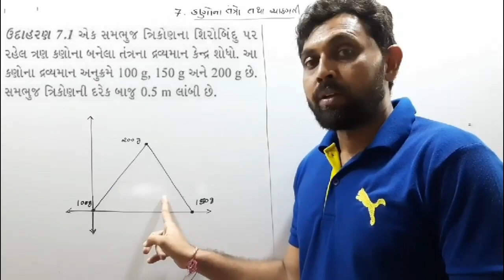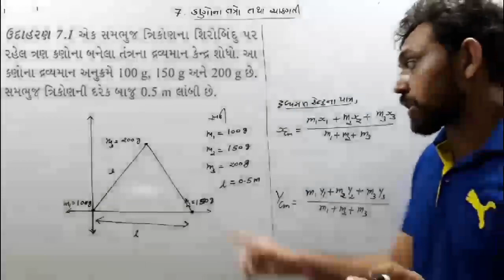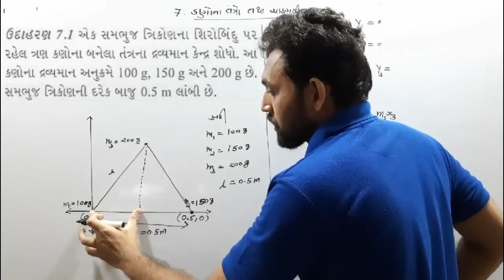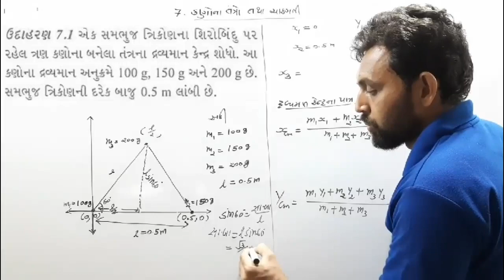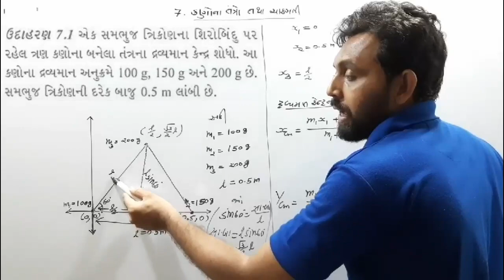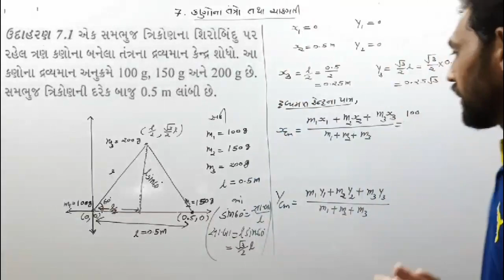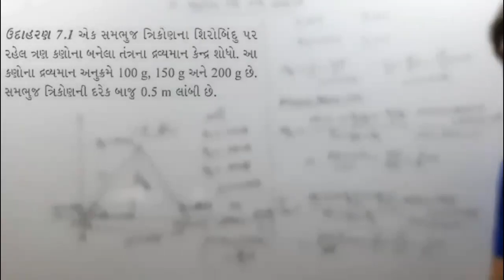ઉદાહરણ 7.1 | CLASS 11 PHYSICS NCERT | CH 7 કણોનાં તંત્રો અને ચાકગતિ | JEE-NEET | GUJCET |GSEB BOARD